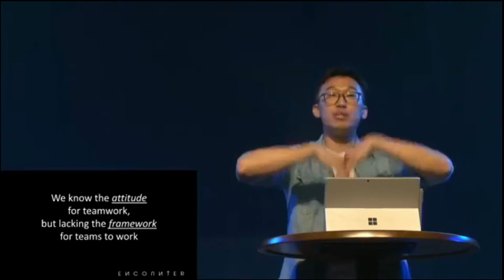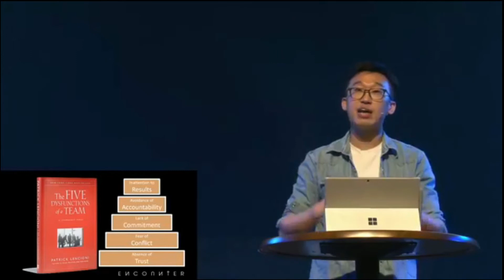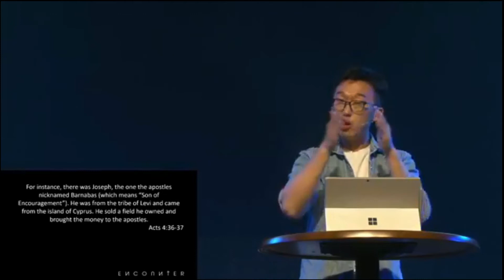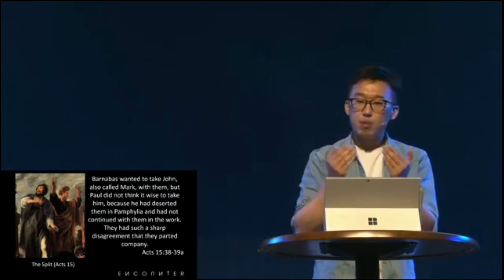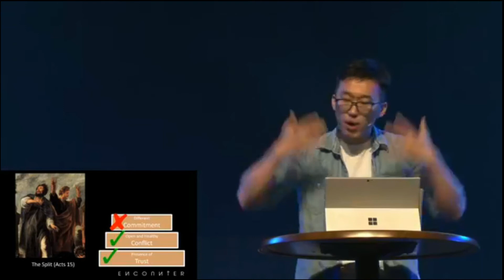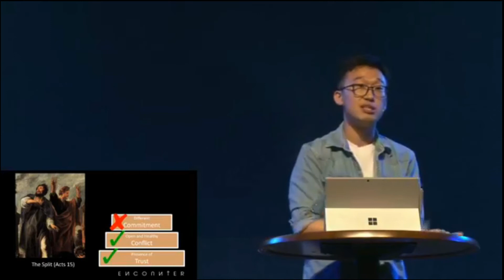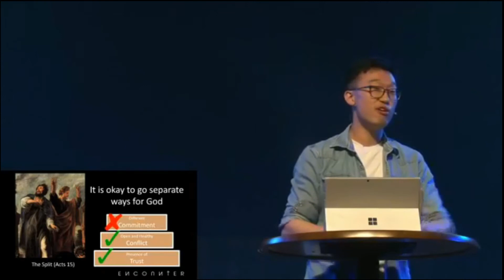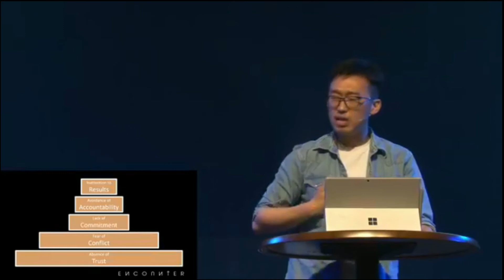J.E.S.U.S - Team Jesus!!24th October 2020